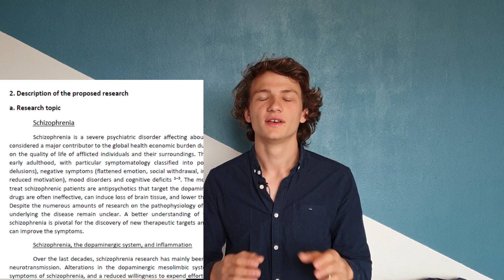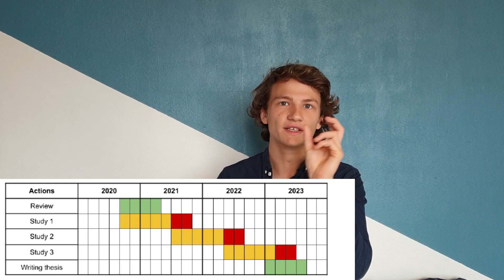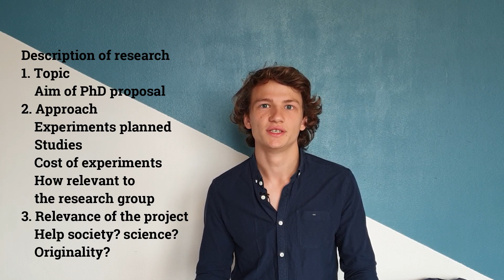HOW TO WRITE A PhD PROPOSAL | HOW TO WRITE A PHD RESEARCH PROPOSAL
2 vidéos pour mieux gérer ses emails en thèse
In this video, I share what I learned when I was writing my PhD proposal.
0:00 Introduction
1:10 How to have ideas?
2:25 Divide your project into sections and subsections
2:49 How did I organize my PhD proposal?